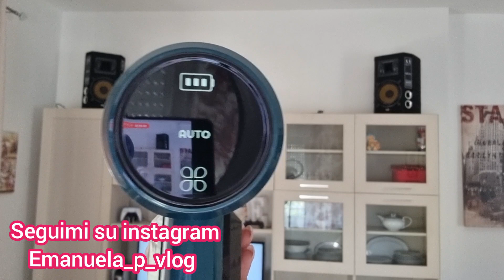Pulizia Cucina soggiorno con poca fatica , Puliamo le parti alte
Ciao a tutti benvenuti in un nuovo video di pulizie motivazionali!!
Spero che il video vi sia di motivazione e ispirazione e vi trasmetta energia positiva ❤️
Vi straconsiglio di fare un pensierino alla scopa elettrica senza fili Ultenic ottima qualità prezzo,  e con l'ulteriore sconto è veramente un affare !

Link allo Shop
Ultenic U11 Pro Aspirapolvere senza Fili

valido fino al 18 settembre.
⭐️contatti⭐
Per collaborazioni

🧺Formil sapone di Marsiglia bucato
🧺 Sapone Alba a mano e in lavatrice 🧼
👚Ammorbidente Tesori d'oriente Amla e
patchouli🌺
🍋Rio melaceto🍊